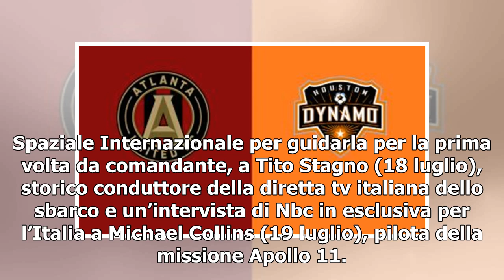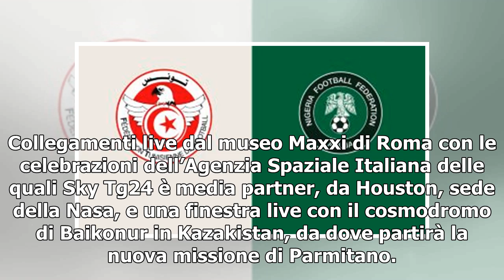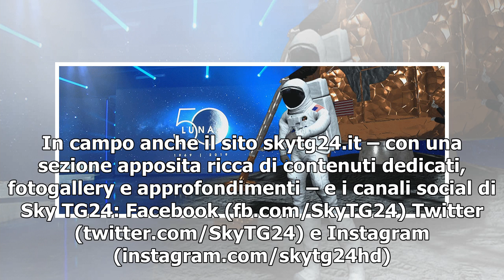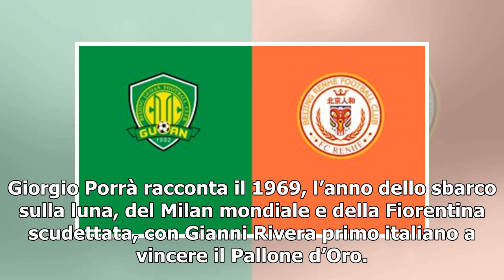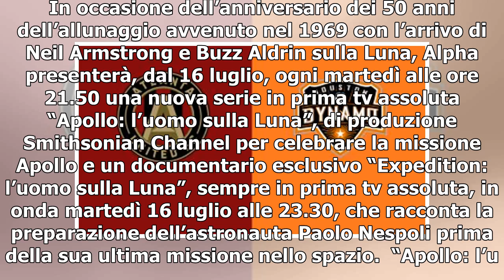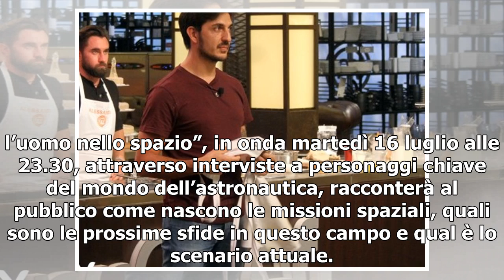50 anni sulla Luna: Sky festeggia con il film First Man e il docu Moon, realtà aumentata per Tg24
50 anni sulla Luna:  Sky festeggia con il film First Man e il docu Moon, realtà aumentata per Tg24
Per celebrare i 50 anni dallo sbarco sulla Luna sono tanti i titoli, gli approfondimenti e gli speciali che Sky propone sulla sua piattaforma. SKY TG24 – Ecco “Luna 50”, una programmazione dedicata da martedì 16 luglio, giorno in cui, 50 anni fa, partì da Cape Canaveral la missione Apollo 11. Ogni g...